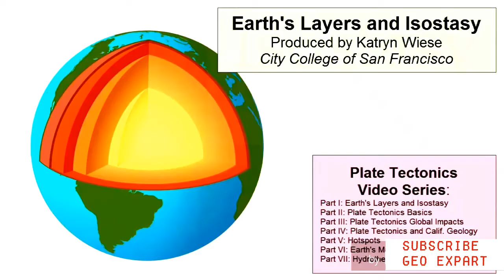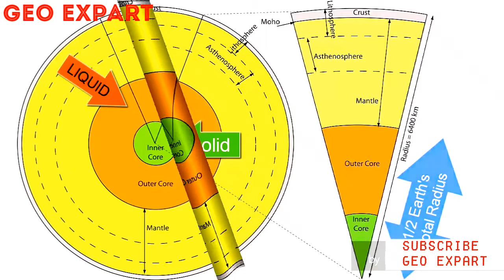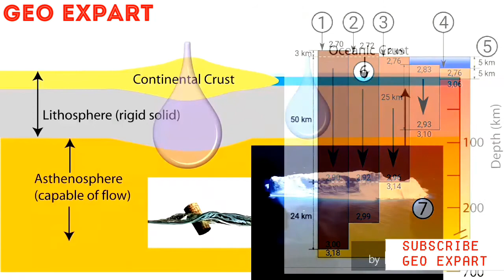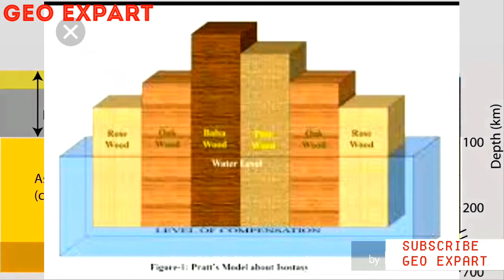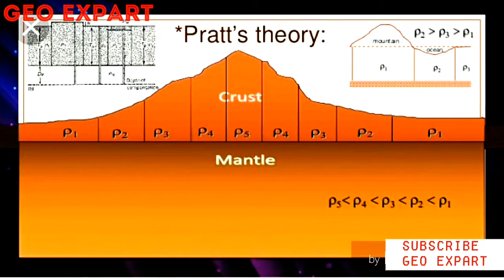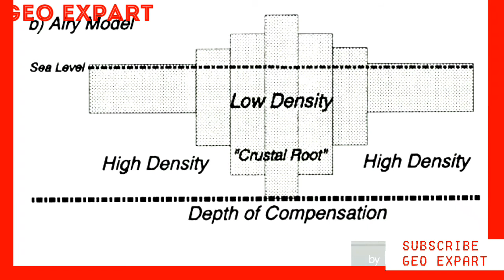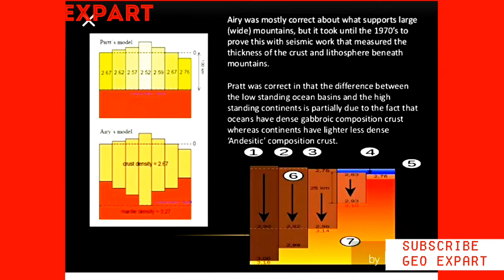What is Isostasy | Theory of Airy & Pratt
this video related with practical geography as well as jio morphology I know the theory of parade and theory  airy of the isostasy.